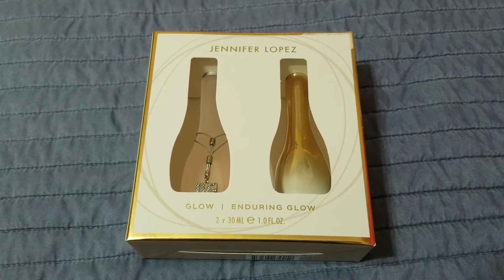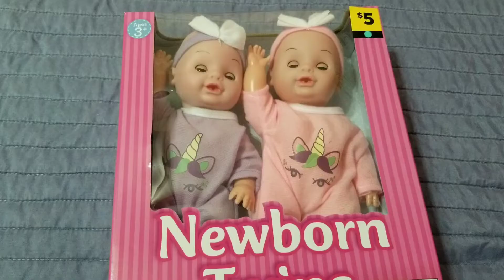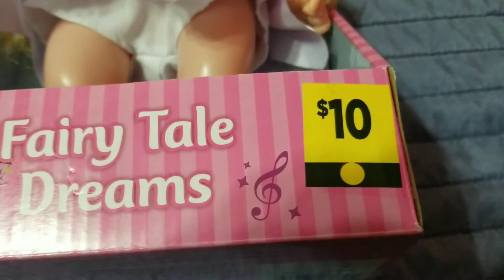Compre unos regalitos para mis sobrinos 🎁🎄